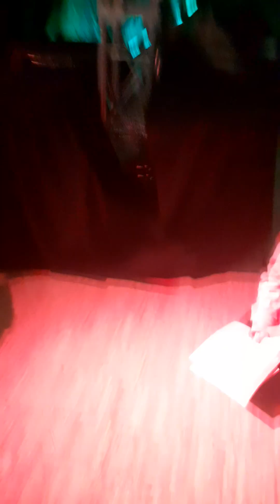spring Festival Abschied nach Hause